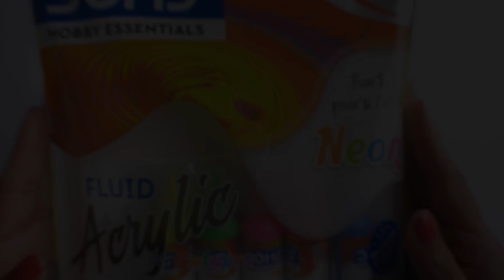DOMS | Fluid Acrylic Neon Colours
Presenting Doms Fluid Acrylic Neon Colours. It Comes With 5 Brilliant Shades. Make your ambitious dreams come true with DOMS Fluid Acrylic Neon range of gel paints. Make your art pieces glitter and shine with DOMS.